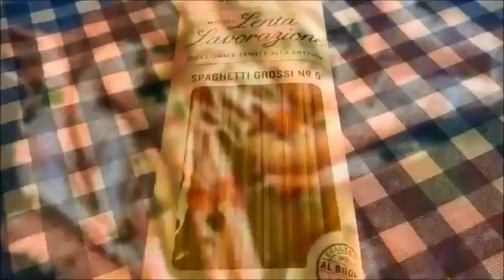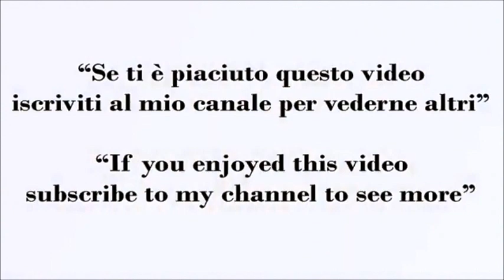4 Spaghettate da Fare il Sabato Con Gli Amici - 4 Spaghetti to Make on Saturday With Friends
Si avvicina il periodo estivo ed è sempre piacevole trascorrere le serate a casa con gli amici. In queste occasioni cosa c’è di meglio di una spaghettata? Che sia semplicissima o un po’ più elaborata, la spaghettata mette tutti d’accordo.

Summer is approaching and it is always pleasant to spend evenings at home with friends. On these occasions, what's better than a spaghetti meal? Whether it is very simple or a little more elaborate, the spaghetti makes everyone agree